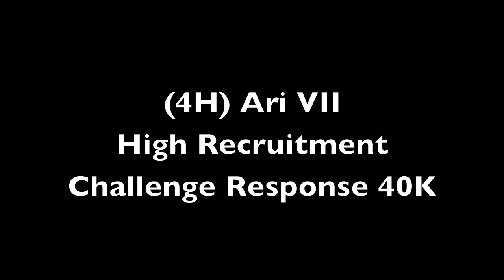Ari VII | High 40K Recruitment Challenge Response [4H]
READ DESCRIPTION!!
Hey guys,
This is my high recruitment challenge response, im uploading my response 3 DAYS EARLY. The time that i had was around 9 days, and the RC was for 2 weeks.
I had so many splits and 5 on screen hitmarkers its not even funny... but i hope you guys enjoy and i hope i make it into high!
- Ari